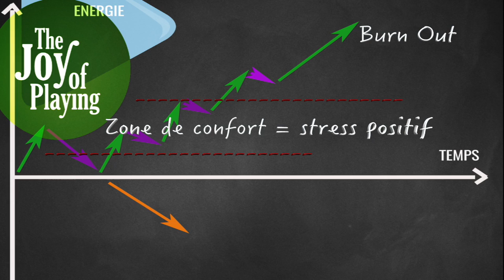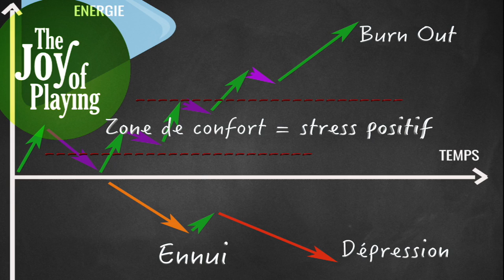MOTIVATION ET DEPRESSION - Marc Papillon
MOTIVATION ET DEPRESSION

S'approprier le stress est plus important que d'essayer de le combattre.
L'interprétation du facteur anxiogène diminue ou augmente la perception interne du stress.

Fais passer à tes amis musiciens, chaque jour je te partage de nouvelles infos sur ton quotidien, ta pratique, ton organisation de travail et le plaisir de jouer :

☞ Et clique sur le pouce !
💬 Le CANAL DE MESSAGERIE sur Telegram :
👆 Des nouvelles idées tous les jours + des occasions d'échanger ensemble (groupes de discussion éphémères...)
⁉️ QUI EST MARC PAPILLON :
🛑 Retrouvons nous sur la chaine  les dimanches de 11H00 à 12H30 (heure de Paris) :